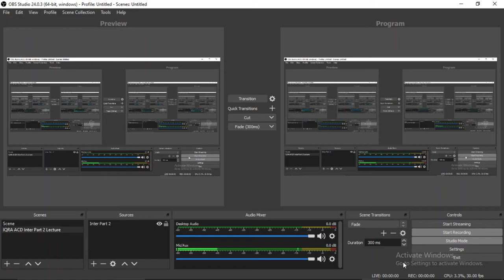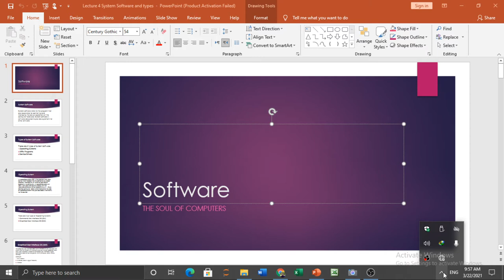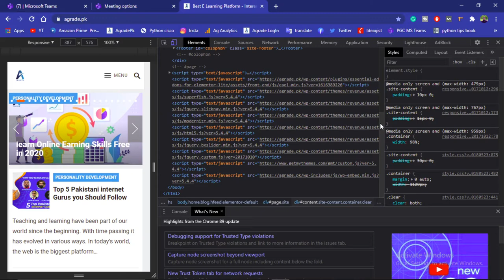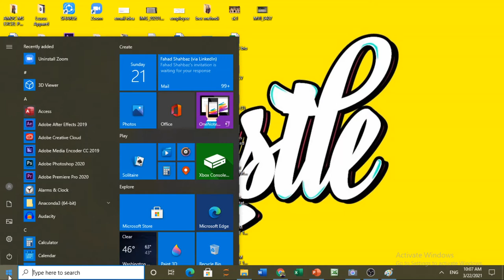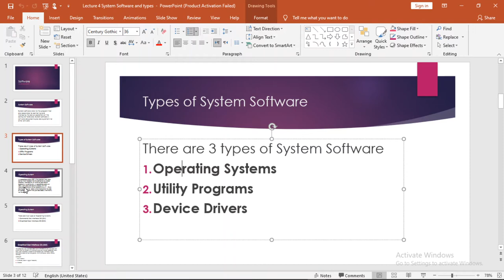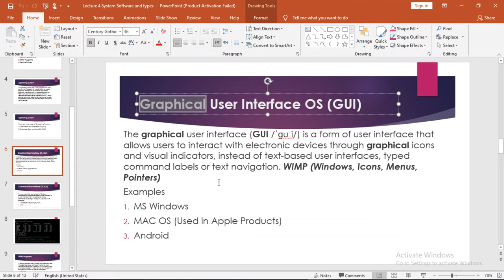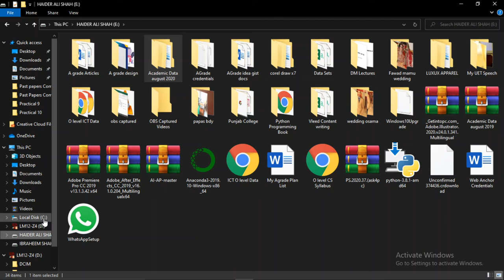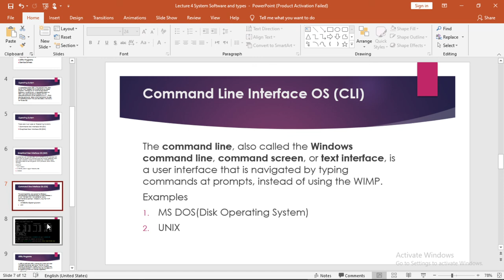Lecture of Syed Haider Ali Shah for CAHS on topic System Software